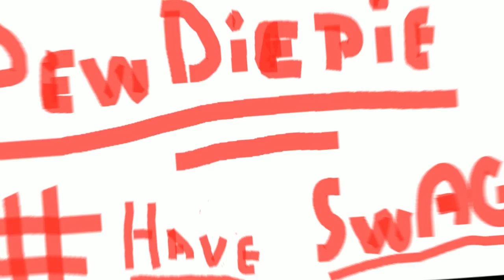INTRO PEWDIEPIE dual w/RobyGaming